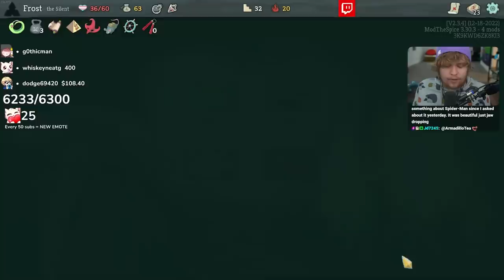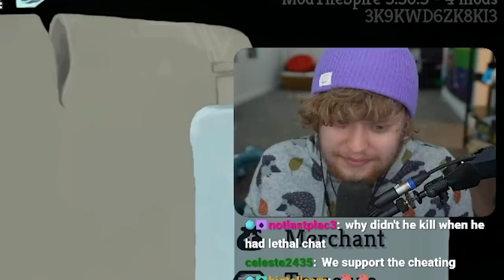NEVER Doubt This Card Again!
Been on a streak of playing vanilla and really trying my best. Feels good to flex the old muscle again.